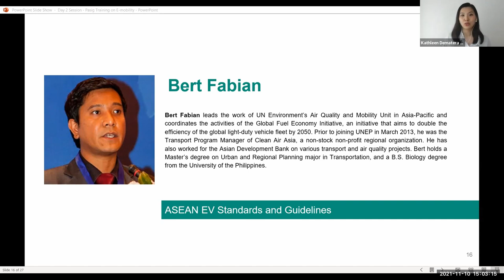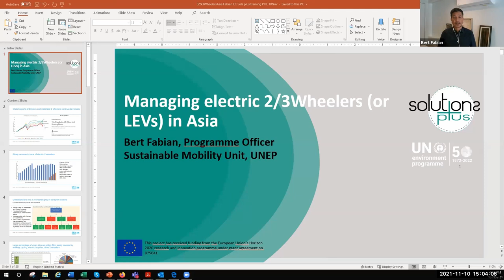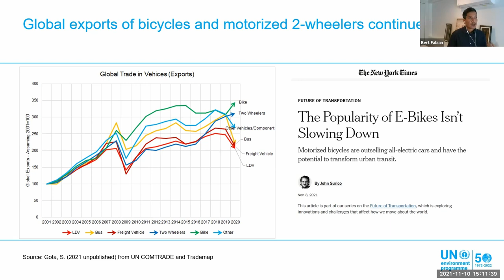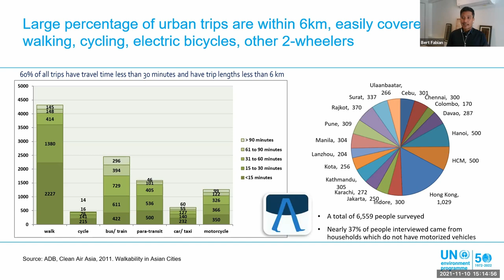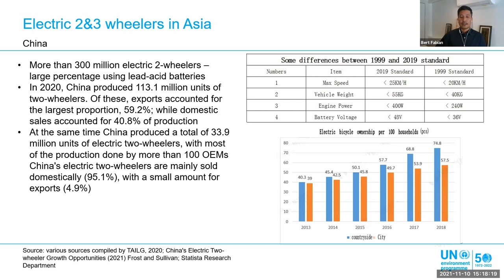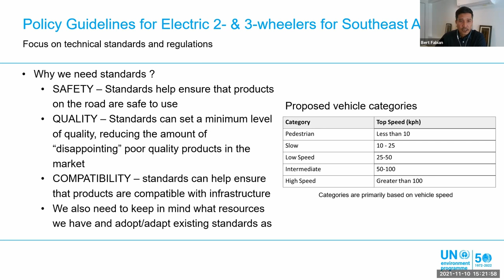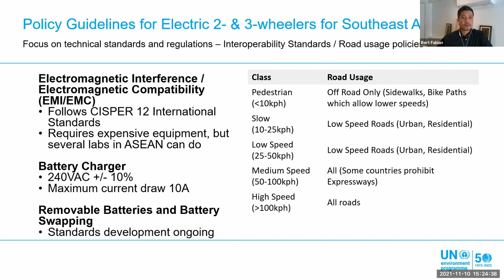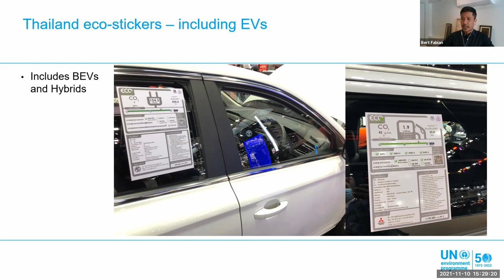Policy Guidelines for e 2-3 Wheelers for S.E.Asia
Presenter: Mr Bert Fabian

Bert Fabian leads the work of UN Environment’s Air Quality and Mobility Unit in Asia-Pacific and coordinates the activities of the Global Fuel Economy Initiative, an initiative that aims to double the efficiency of the global light-duty vehicle fleet by 2050. Prior to joining UNEP in March 2013, he was the Transport Program Manager of Clean Air Asia, a non-stock non-profit regional organization. He has also worked for the Asian Development Bank on various transport and air quality projects. Bert holds a Master’s degree on Urban and Regional Planning major in Transportation, and a B.S. Biology degree from the University of the Philippines.